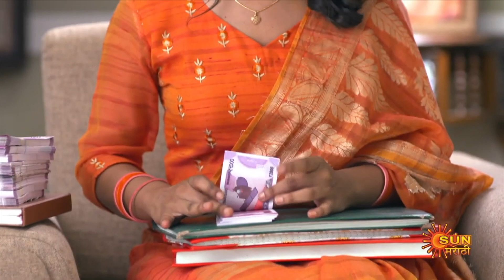Premas Rang Yave - Weekly Recap | 27 March - 01 April | Marathi Serial | Sun Marathi